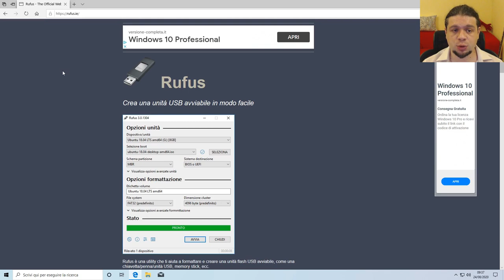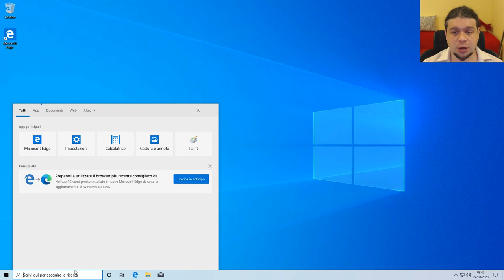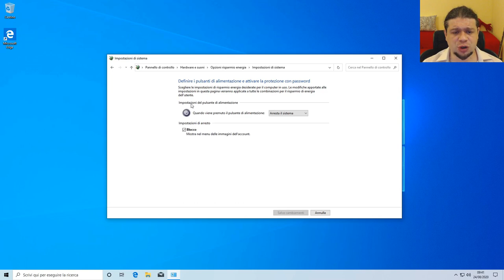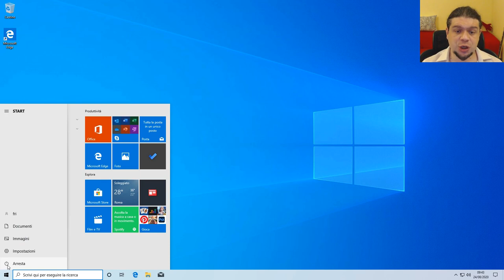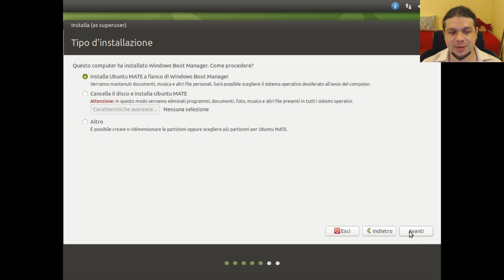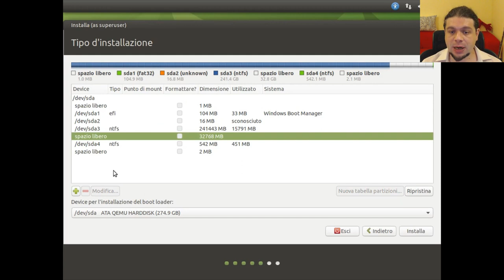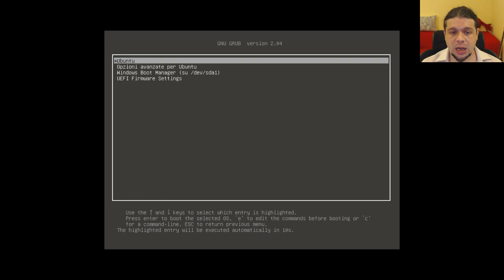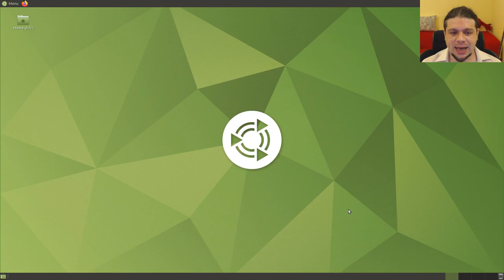Installiamo Ubuntu MATE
In questo video vediamo come installare Ubuntu MATE a fianco di Windows 10, cosa fare dopo aver scaricato la ISO, come creare una chiavetta USB avviabile, e come partizionare l'hard disk o SSD.